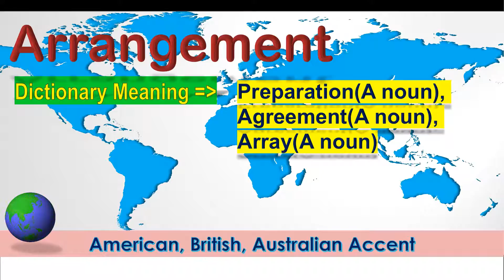Arrangement ~ Pronounce Arrangement in American Accent, Australian Accent, British Accent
"Arrangement - Pronounce in Australian Accent, British Accent, American Accent along with it's meaning.

Meaning of the word Arrangement is Preparation(A noun), Agreement(A noun), Array(A noun)

How to pronounce Arrangement in Australian Accent?

How to pronounce Arrangement in British Accent?

How to pronounce Arrangement in American Accent?"